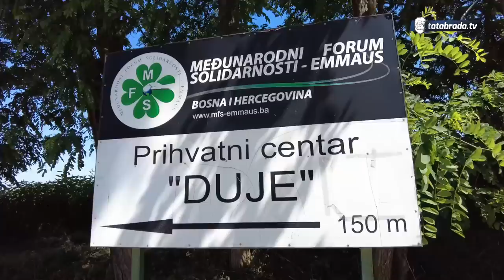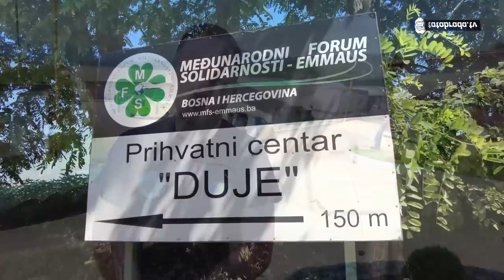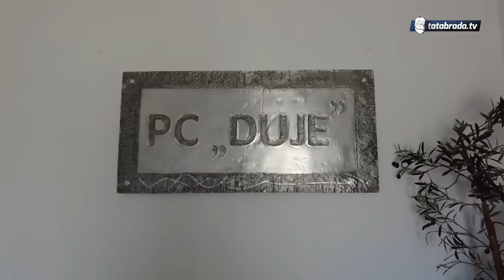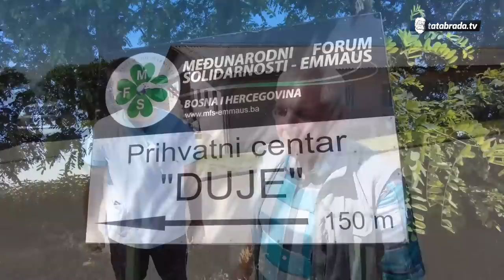Obradovali smo štićenike centra "DUJE"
ĆEHAJE B.B,
Srebrenik 75350